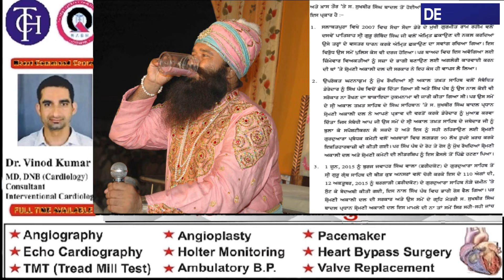ਆਪਣਿਆਂ ਨੇ ਹੀ ਫਸਾ ਦਿੱਤੇ ਸੁਖਬੀਰ ਬਾਦਲ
ਡੇਰਾ ਸੱਚਾ ਸੌਦਾ ਮੁਖੀ ਨੂੰ ਮਾਫੀ ਦੇਣ ਸਮੇਤ ਅਕਾਲੀ ਦਲ ਨੇ ਕੀਤੀਆਂ ਕਿਹੜੀਆਂ ਗਲਤੀਆਂ

Transcript